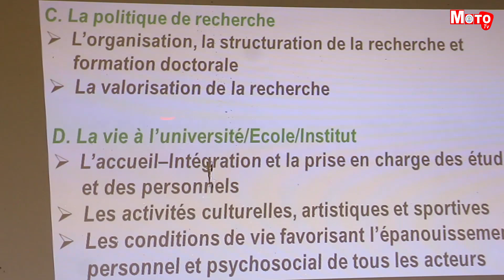Education: Ouverture de la formation des responsables des institutions de l'ESU du grand Nord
L’agence nationale d’assurance qualité, ANAQ forme des responsables des institutions d’enseignement superieur et universitaire, ESU du grand Nord depuis ce Lundi 11 septembre en ville de Butembo. Cette activité vise à fournir des outils et des methodes selon des normes standards de l’enseignement. Ce, dans l’objectif de produire une bonne qualité de l’enseignement supérieur